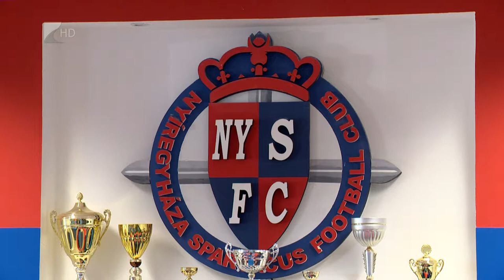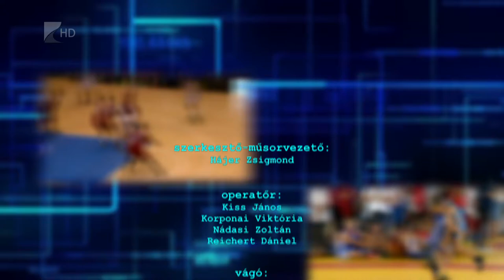Sportszelet 2017.09.01. - Kölcsey Tv